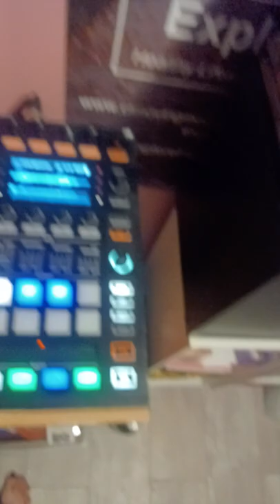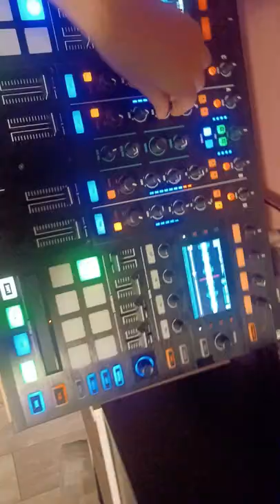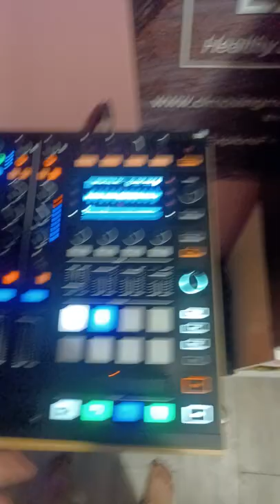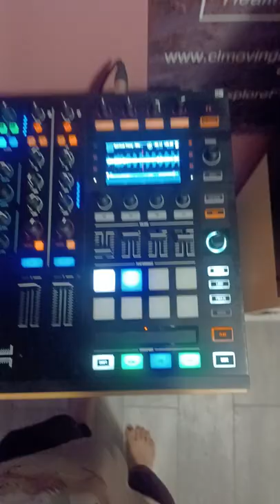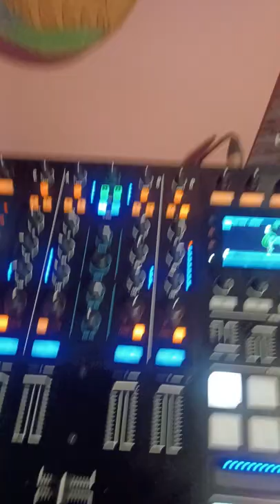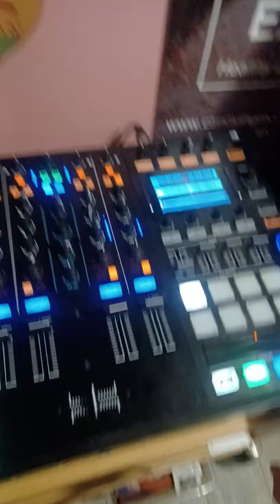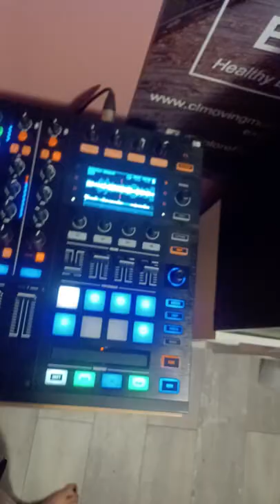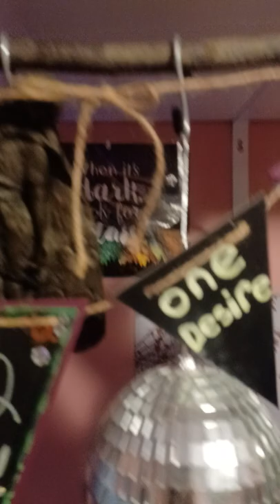EP 5 - Conch-ious Vibrations - Practice Session - WURUF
Wake Up; Rise Up; Fly! sample session #3 !
Let me know if you are interested,
Booking is supposed to be done in advance but no one has gotten back to me. Let's Party!